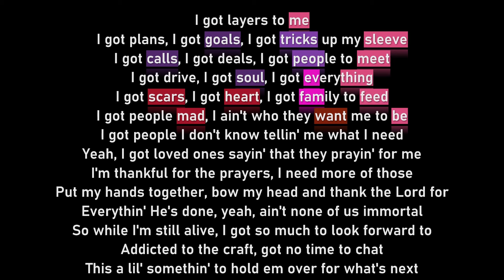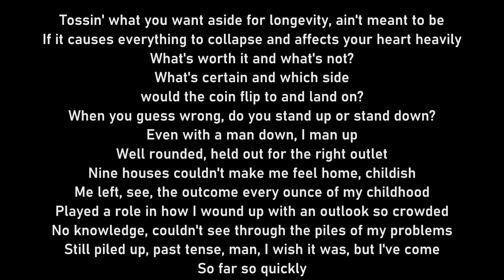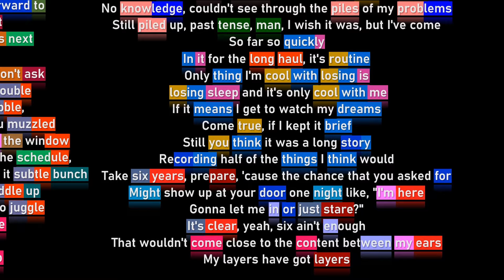NF - LAYERS (Rhyme Scheme)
⚫Timecodes :
00:00 Intro
00:12 Verse 1
01:49 - - -
01:57 Verse 2